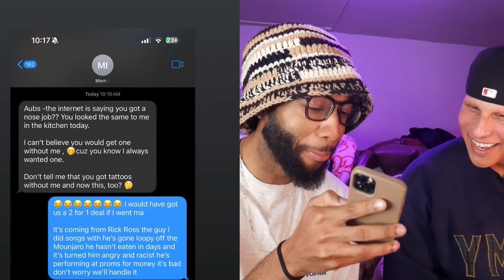DRAKE VS EVERYONE - DRAKE diss Push Ups/Drop and Give Me 50 REACTION (Hilarious)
Bruh this diss is better than food! First off What's poppin everyone! Sorry for the wait fr. This video is so funny AND informative on the beef itself. PLEASE enjoy, laugh, shart, jump, agree, disagree. Welcome to the friend group.

00:00 welcome friends
00:15 Funny beef Context (must watch)
03:23 Drake's the villian (intro)
04:07 Thanos snap (song)